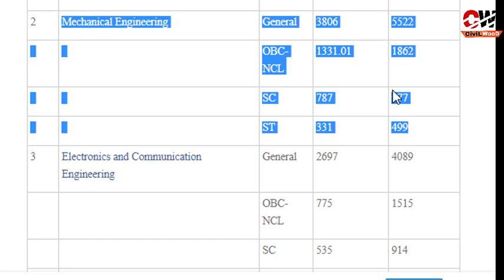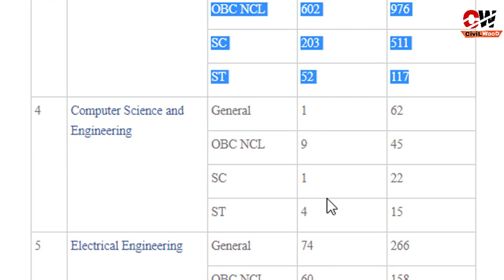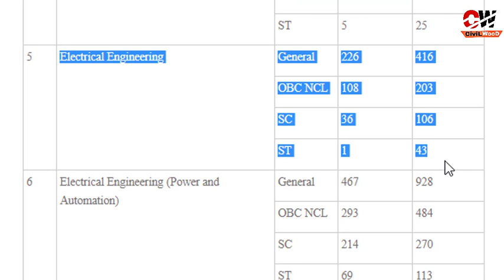JEE Advanced Cutoff for IIT (Branch & Category Wise) | Opening & Closing Ranks of IITs (JoSAA 2018)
JEE Advanced & Mains 2018 Cut Off is the minimum marks required to get admission in various IITs, NITs, IIITs and other CFITs in India. In JEE Main & Advanced, all the colleges have some specific score for different category of students. In this article we are sharing the JEE Advanced cut off marks for IITs which grant admissions through JEE Advanced Exam, so all the students are advised to give a closer look at the score and set their target of getting a specific score for IIT and NIT cut off which will make them reach the college of their choice.

The confusion at this time is
1.Whether to go for IIT or NIT ?
2.Will I get an IIT with this JEE Advanced Rank ?
3.What is the cutoff for B.tech in differnt IIT ?
4.Whether NIT are better than new IIT ?
5.In which IIT or NIT should I apply with my JEE Mains & Advanced marks or Rank?
6.Is it possible to get any IIT with my rank ?
7.Important Dates for JoSAA 2018 counselling for B.Tech admission in NITs.
8.Cutoff of IIT for all the branches (Civil, Mechanical, IT, Electrical, Electronics, Computer Science etc)
9.Opening & Closing Ranks for IIT?
10.Cutoff for IIT category wise (General, OBC, SC & ST)
11. JOSAA counselling 2018

JEE Main 2018 was successfully conducted for both offline (08 April 2018) and Online (15 and 16 April 2018) mode in which around 12 lac students appeared. The result for JEE Main 2018 was declared on 30 April 2018.

JEE Main Cut Off for IITs & NITs

The minimum passing marks, which the candidates require to pass the exams, is cut off. After analysis of various factors like the number of seats available, the number of applicants who have applied exam difficulty level and cut off of the previous year, a new cut off for every year is calculated. The cut off is released with the scores and the result was declared on 30th April 2018.

In the Video there are the opening and closing ranks of IIT Bombay, IIT Delhi, IIT Bhubaneshwar in 2017 based on JEE Advanced ranks.